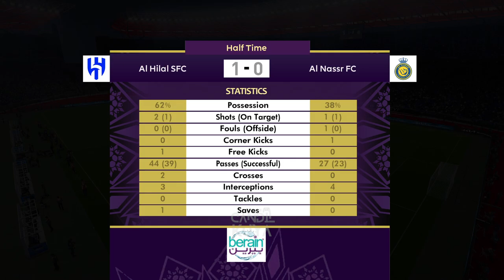Al Hilal vs Al Nassr | Saudi Arabia Super Cup | SP Football Life Gameplay HD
Al Hilal vs Al Nassr | Saudi Arabia Super Cup | Smokepatch Football Life 2024™ | Pes 2021 Gameplay - efootball 2024 new update gameplay

*WARNING¹: This video is a live match simulation of Al Hilal vs Al Nassr in eFootball PES 2021 football match. All videos on this channel are recorded and edited by the owner of this Channel @candilcode

Let's together create a community that loves football and realism in the game.

🔴NOTE : THIS IS NOT A REAL FOOTBALL LIVE, THIS IS A SIMULATION VIDEO GAME ONLY Pes2021

🖥️ Gameplay Details:

Game: Smokepatch Football Life 2024™ -
Platform: PC
Quality: HD (1080p)
Teams: Al Hilal vs Al Nassr

🖥️ My PC Specs:

• CPU : Intel CORE I5-7600K
• MB  : B250M MORTAR ARCTIC (MS-7A69)
• Ram : CORSAIR VENGEANCE PRO RGB 32GB (4 X 8GB) DDR4 3200MHZ
• GPU : NVIDIA GeForce GTX 1650 4GBGB DDR5
• PSU : MSI MAG A550BN
• M.2 : SSD 256 M.2 NVMe
• OS  : Windows 10 Pro 64bit
• CASE : Game Max COC RGB
• MONITOR : SAMSUNG 27" Inch FHD LED Curved C27R500

Which team are you rooting for, and what's your favorite moment from the match?
smokepatch Gameplay,
pes2021 smokepatch,
smokepatch football life 2024,
best commentary in efootball 2024,
smoke patch alternative,
smoke patch anthem,
smokepatch commentary,
smokepatch chants,
smokepatch controller,
smokepatch download,
download smokepatch,
download smokepatch pes 2021,
smokepatch efootball 2024,
smokepatch fl24,
smokepatch option file,